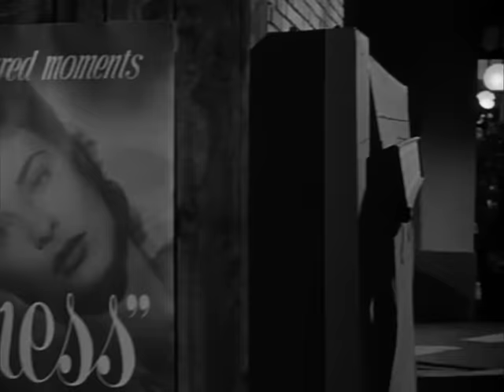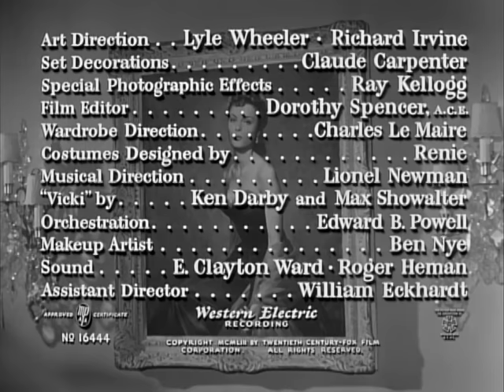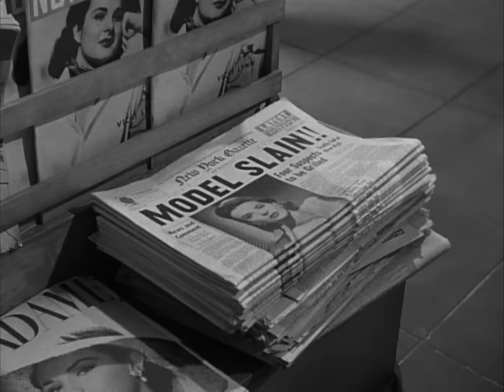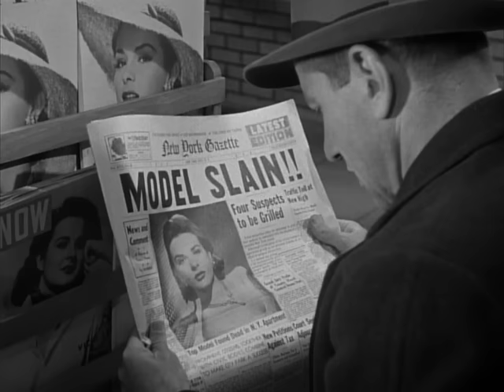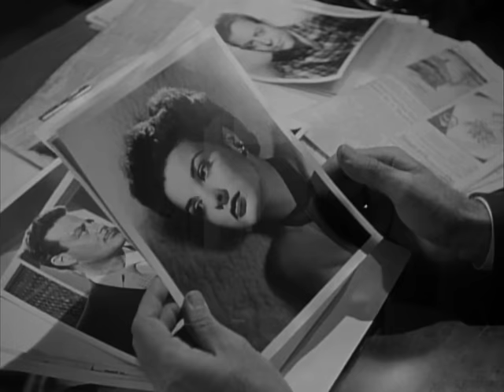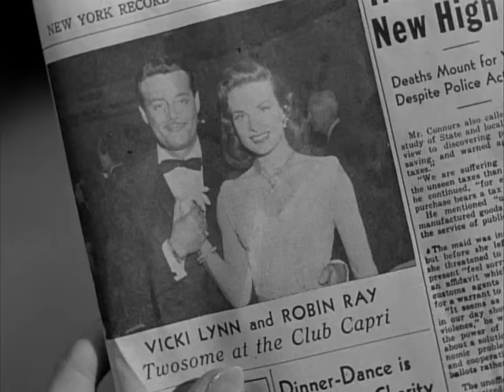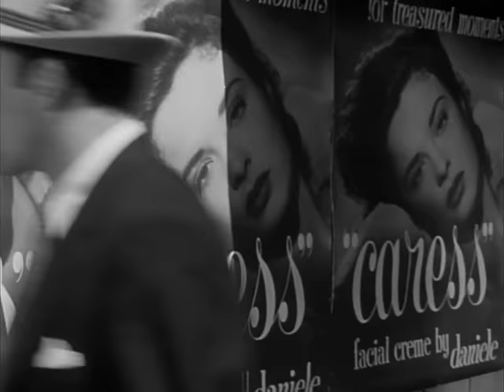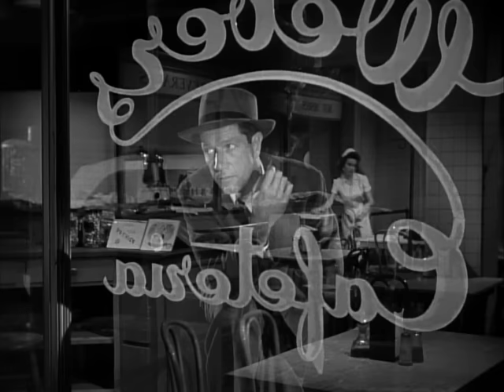Vicki (1953)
Vicki is a 1953 American film noir directed by Harry Horner and starring Jeanne Crain and Jean Peters. It was based on the novel I Wake Up Screaming, written by Steve Fisher.

Director: Harry Horner
Screenplay: Dwight Taylor
Based on the novel I Wake Up Screaming by Steve Fisher
Producer: Leonard Goldstein
Starring: Jeanne Crain, Jean Peters
Cinematography: Milton R. Krasner
Edit: Dorothy Spencer
Production company: 20th Century Fox
Distribution: 20th Century-Fox
Release date: 1953
Running time: 85 minutes
Country: United States
Language: English

Source: Wikipedia